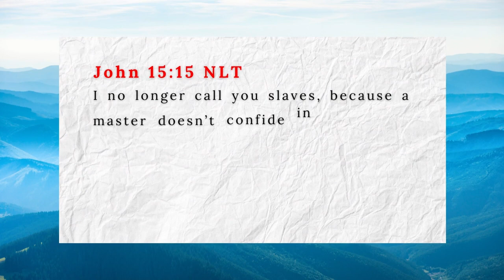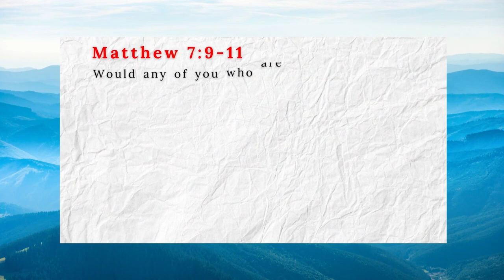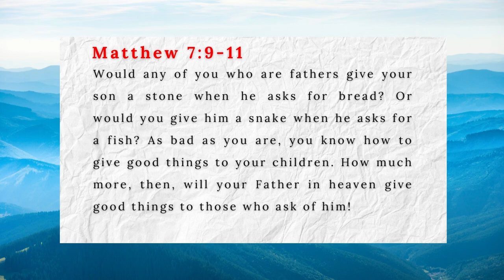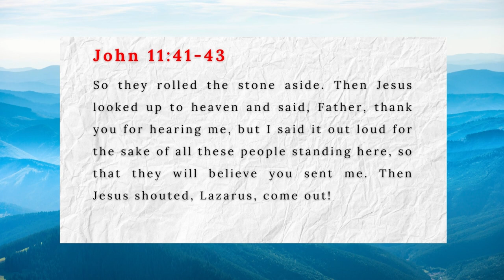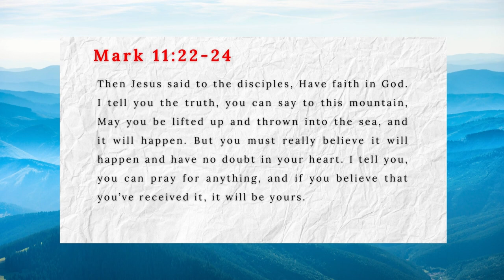TALK WITH GOD: Talk TO the Situation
Having real and beautiful conversation with God is certain to deepen your connection with God. Our Lord Jesus Christ portrayed to us the true nature of Divine conversations with the way He spoke to God the Father in such beautiful and free rhythm.
In this video, I talk about you talking with God instead of just talking to God and how to talk to your situation.

I pray you will find Value as you watch.

Time Code:
00:00 Talking with God
01:09 Connection strengthens Conversations
03:09 John 15 vs 15
03:23 forsake the servant mindset: See God as Your Friend
05:08 you have a Father
07:07 Jesus our Example
07:59 Talking with God - Listen more than you Talk
10:10 Shouting when Praying to God
11:32 Approaching God in Faith